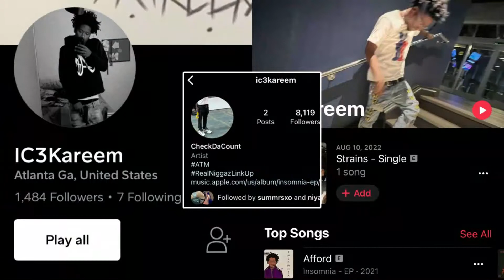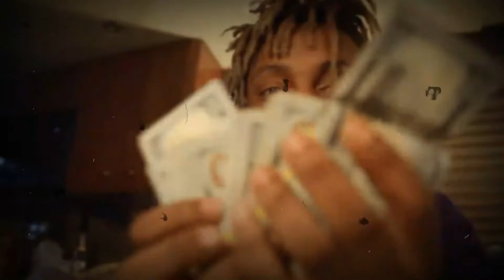Juice WRLD's NoLimit Gang Affiliation Explained (Documentary)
The Late Juice Wrld Passed Away at 21 years old from an overdose & it leaves alot of people wondering why did he have alot of pounds on the private jet. i believe he was apart of a chicago drug distribution gang nolimit, watch this video to see how juice wrld contributed.

Timestamp:

00:00 Introduction
00:34 Juice Wrld Introduction
02:01 Juice Wrld Gang Affiliation Explained
05:43 Juice Wrld Strange Passing

- I post randomly during the week, so turn on my post notifications

Tags (Ignore) JuiceWrld, JuiceWrldNolimit, JuiceWrldChicago, JuiceWrldGDK, JuiceWrldGherbo, Nolimit, Gherbo, NLMB, JuiceWrldBD, JuiceWrldGang, LilBibby, LilMista, ChicagoWar, WarInChiraq, LucidDreams, Bandit, JuiceWrldAlbum, AllyLotti, 999,